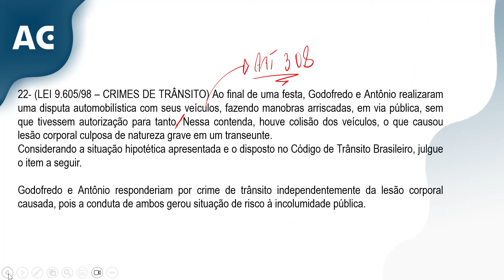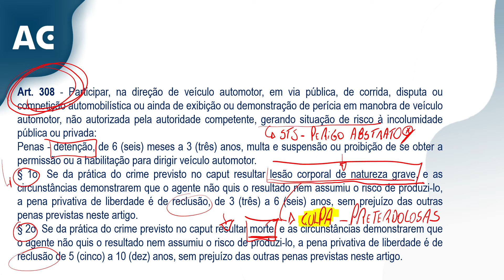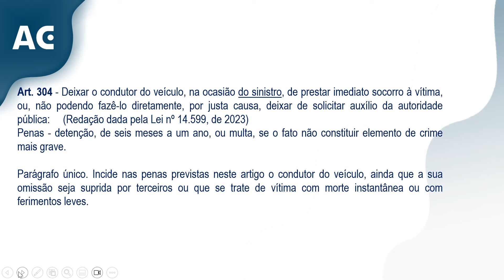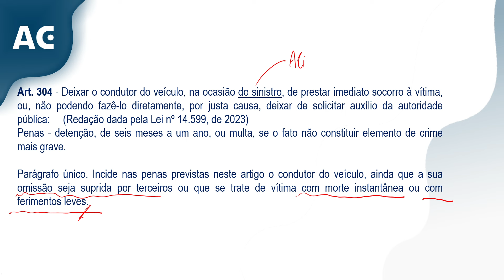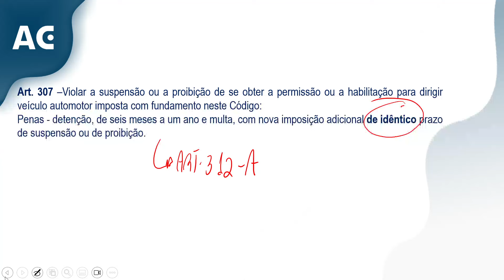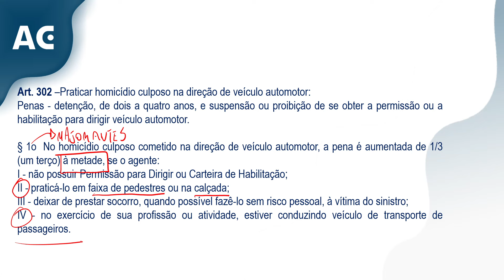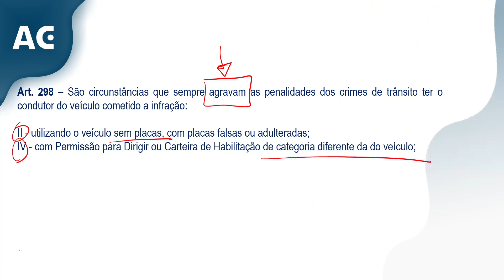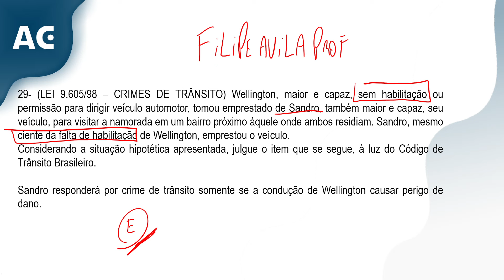CAI NA PROVA - PRF - Crimes de Trânsito - AlfaCon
✅ Entre para o nosso grupo do Whatsapp e fique por dentro de tudo sobre a PF e PRF

✅ Entre para a nossa comunidade e acompanhe as novidades das Carreiras Policiais

✅Comece agora seus estudos com o curso que aprovou 53% no Concurso da PRF

👨‍🏫 Aula de Crimes de Trânsito com o professor Filipe Ávila

O projeto de Modernização da PRF prevê a criação de 4.902 novas vagas e a remuneração inicial é de R$ 10.357,88.